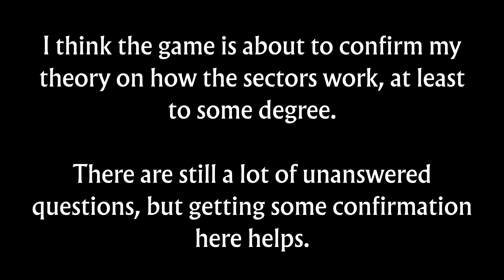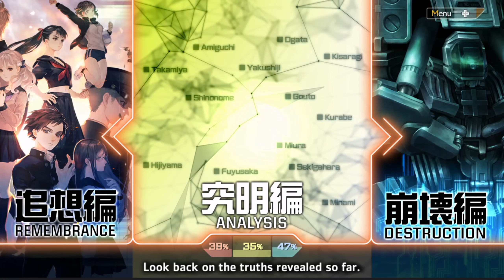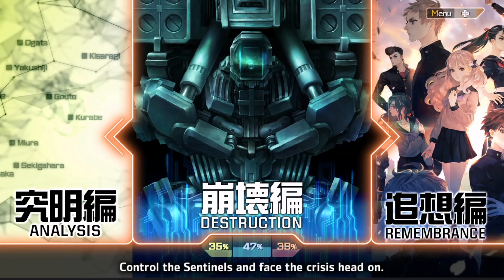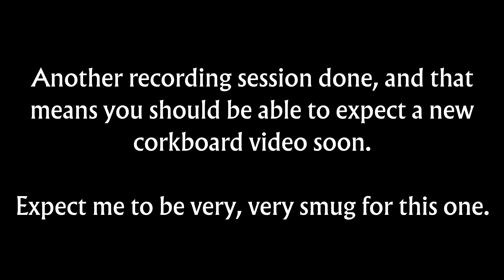Let's Play 13 Sentinels: Aegis Rim, Part 79 - Thrown For a Loop!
Last we left off, Juro was lost in a memory about what looked like the end of the world, and teleported out from inside a UFO as everything was collapsing.  Where did he and Chihiro land?

Thumbnail by StarPrincessHLC